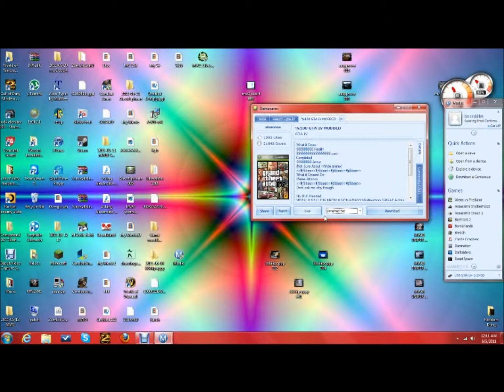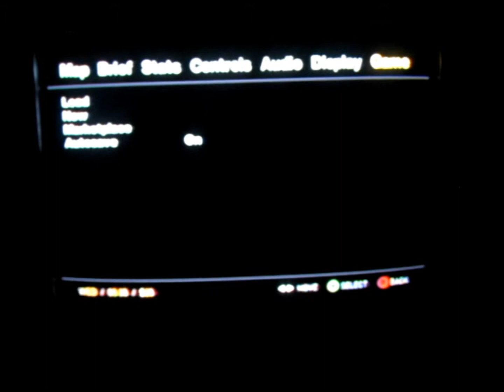How to MoD Gta IV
This is a quick Tutorial on how to MoD Gta IV